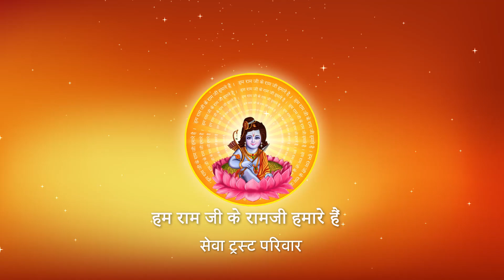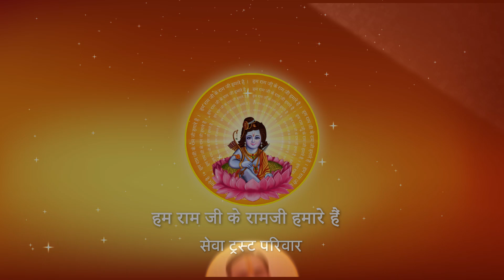Shri Ramkatha I Pujya Prembhushanji Maharaj I Rohatak katha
Prembhushanji
Katha Summary:
शरीर की मेमोरी दो समय  कैसे बढ़ती है?जानकर आश्चर्य होगा! Rohatak
Pujyashri’s Ram Katha in Rohatak

II*II*II*II*II*II*II*II*II*II*II*II*II*II*II*II*II*II*II*II*II*II*II*II*II*II*II*II*II*II*II*II*II*II*II*II*II*II*II*II*II*II*II*II*II*II